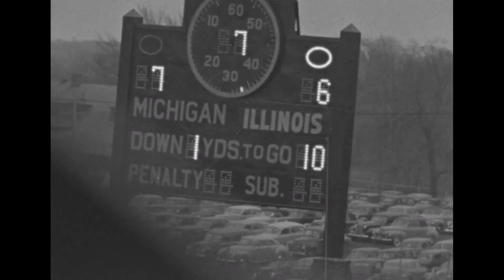1942 Illinios @ Michigan; College Football